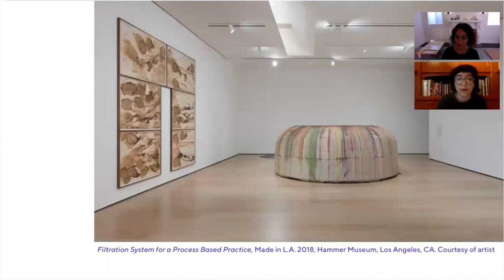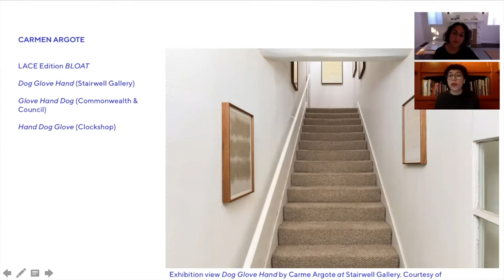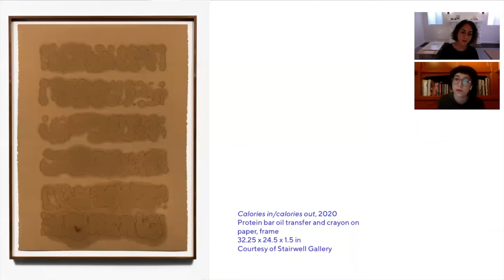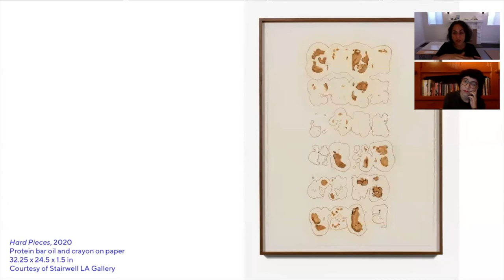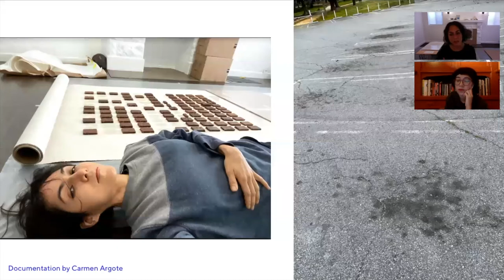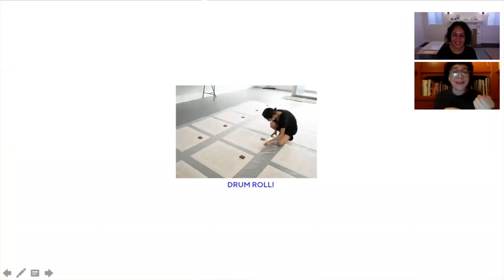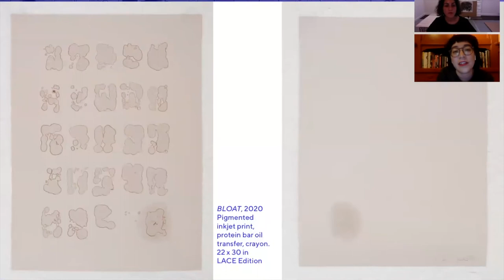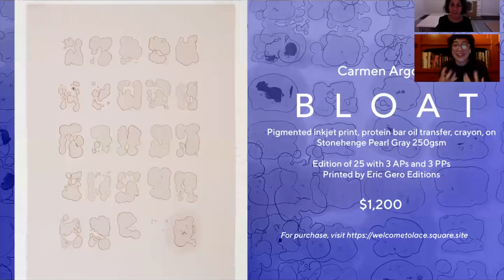NEW LACE Edition by Carmen Argote Event Launch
Carmen Argote joins a long list of artists who have created a limited edition in support of LACE. In this new edition titled BLOAT, Argote explores notions of time, repetition, and language through mixed media, with food as a main mark-making tool. Join LACE in the unveiling of Argote’s limited edition print and a conversation between Carmen Argote and LACE Chief Curator and Director of Programming Daniela Lieja Quintanar, followed by a Q&A with guests. LACE Edition BLOAT was guided by Eric Gero Editions.

Centering on the process of developing LACE edition BLOAT, Argote and Lieja Quintanar will discuss concepts of digestion, mark-making, the haptic, transferring, drawing as impulse and walking as an art practice. After revealing the LACE Edition, questions will be open to the public.

“I started to work with the Rxbar/protein bars to create oil transfers that would seep the nut oils onto the paper’s surface. I would then trace these oil marks with a crayon, to reveal a sort of inherent language. I used rxbars/protein bars because of the branding structure around them and their positioning as a health food. I placed the bars from right to left onto the paper’s surface, giving them the spacing of text. The oil transfer marks looked like a written language, trying to communicate through the slow seepage of oil and the accumulation of time.” - Carmen Argote